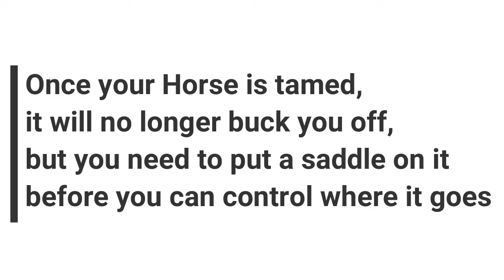How to tame a horse in Minecraft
Welcome to MineplexLK Youtube Channel

Follow our FB page & Join our Telegram group & Discord Server